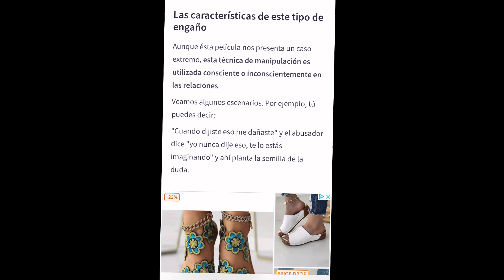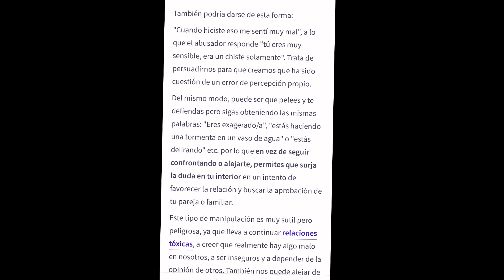Story time | Soportando Gente Toxica (version español)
Bienvenidos todos! Yo hize este video basado en mi experiencia personal y espero ayude a gente que estan quizas pasando por lo mismo o algo similar, espero que lea guste! Si quieren apoyar el canal por favor subscibanse y vean mis otros sociales en el link abajo 👇🏻

✨Recuerdan, sean amables con los demas pero no dejen que gente mala o toxica te pisotean. Tu tienes todo el derecho de retomar tu poder, y no dejes que la gente te haga endurezer to corazon, sos fuerte y no importa lo que los demas dicen o piensan de ti.

Hello Everyone! I made this video based on my personal experiences and I hope it helps those who are dealing with something similar, I hope you like it!

Here are also some resources if you are in the same situation as I am or in a more serious situation and seek help:

✨Remember be kind to others however don’t let others walk all over you, it is one thing to be kind but it another thing to be foolish. Take back your power and don’t allow others to harden your heart with their spitefulness.